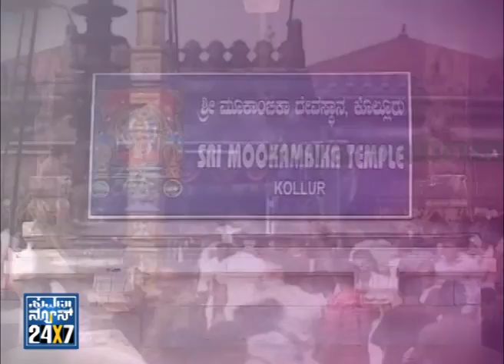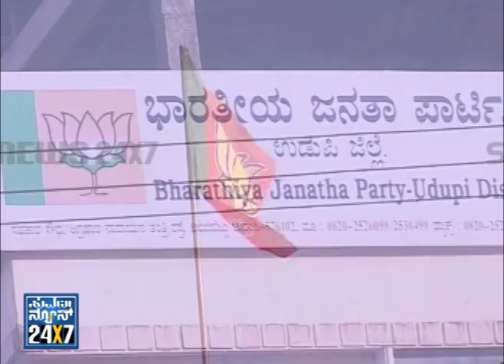JILLA DARSHANA "Udupi" Seg _ 1 - 08 Apr 13 - Suvarna News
SUVARNA NEWS 24x7 JILLA DARSHANA "Udupi"